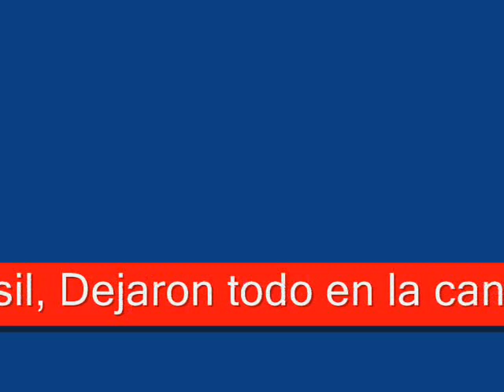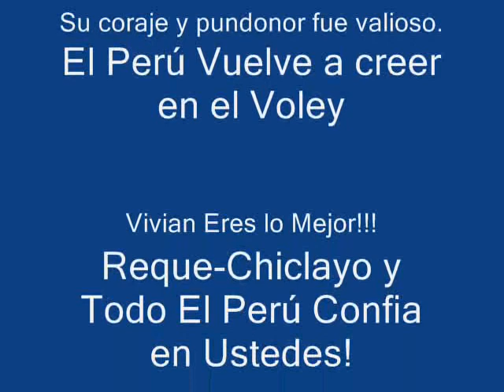Vivian Baella - Seleccion Voley Menores - Perú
La seleccion de Voley de Menores de Perú, Nos regalo una Maestria de Voley y Clasifico al Mundial de Tailandia 2009 junto con Brasil. Gracias Chicas El Peru las Ama:Vivian Baella, Rafaella Calmet, Claribel Yllescas, Lizeth Sosa,Karla Torres,Diana Gonzales, Maria acosta y todas Uds.